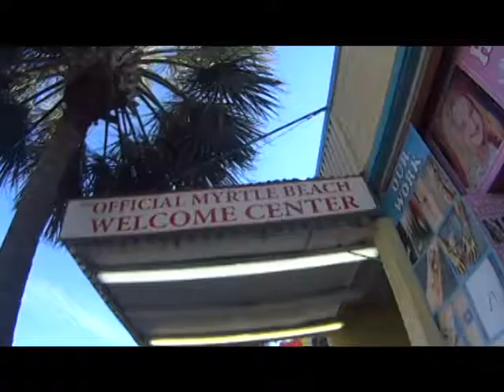Myrtle Beach Bike Week 2017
Take a ride with SELECTOR FABULOUS down to the Myrtle Beach, South Carolina for 2017 BIKE FEST.